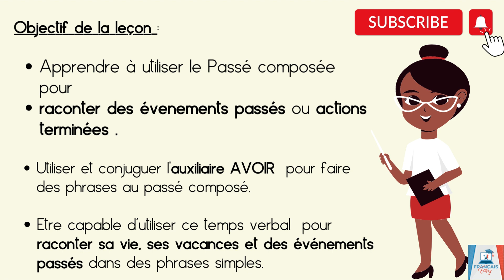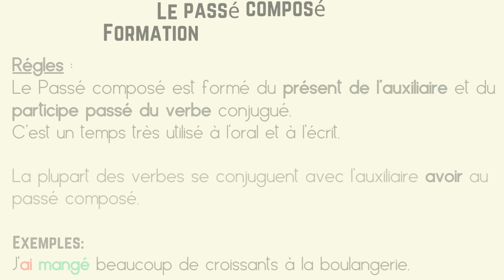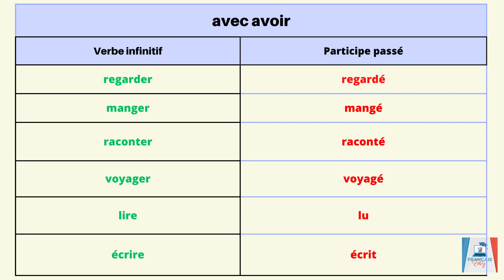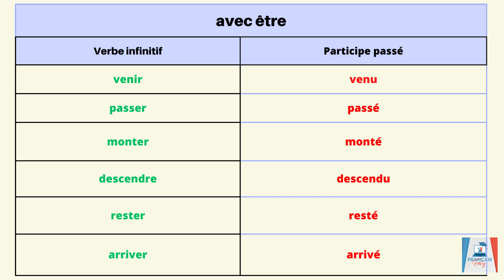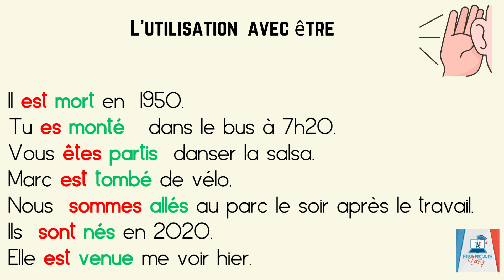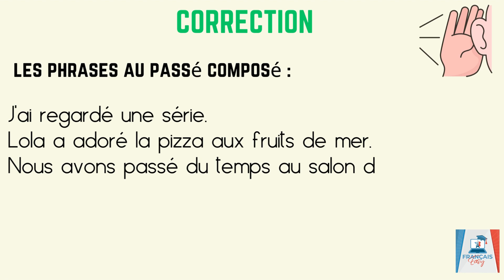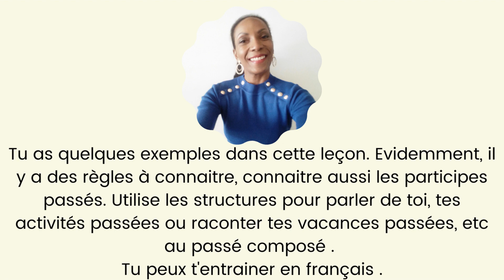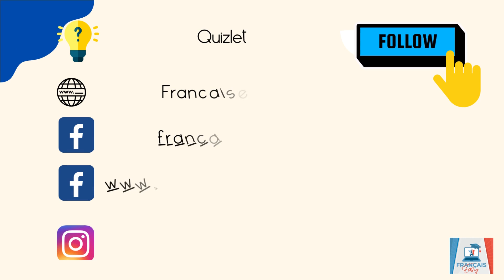Past tense with être and avoir in easy french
In this video I reveal to you The Past tense with être and avoir in easy french" to communicate effectively in easy French, master the steps in French and become a god in written and oral expression in French.  After watching this video you will now know everything aboutPast tense with être and avoir in easy french, their pronunciation and you will be able to speak French like a real Frenchman born in France.
 Hang on because the boat of easy French is taking off.

Chapitres :

00:00 Introduction
01:06 When to use it?
01:59 Past tense
02:42 Rules
03:29 Verbs with AVOIR
04:32 Examples
05:17 Verbs with ÊTRE
07:07 Examples
08:21 Exercises
09:25 Tips
11:06 Conclusion

Dans cette vidéo je vous dévoile  Les pays en français facile " The countries in easy french " pour communiquer efficacement en français facile, maîtriser les pas en français et devenir un dieu en expression écrites et orale en français. Après avoir regardé cette vidéo vous saurez désormais tout sur les pays en français, leur prononciation et vous pourrez parler le français comme un vrai français né en France.
Accrochez vous car le bateau du français facile s'envole.

On this channel, you learn French:
 🎀 the basics to help you with pronunciation
 🧨 The French culture
 🎟️ Tips for better memorization
 🎈 French cuisine
🧣 and advice...

Sur cette chaîne, tu apprends le français :
 🎀  les bases pour t'aider ensuite pour la prononciation
 🧨 La culture française
 🎟️ Des astuces pour mieux mémoriser
 🎈 De la cuisine française
🧣 et des conseils ...

 🔥 Are you preparing for the DELF, DALF or TCF in French?
 You are learning French ?
 Do not look any further !  In this video, you will discover how to count and correctly pronounce the numbers from 50 to 100+ to introduce yourself and make simple sentences.  🚀

👉 Differentiate yourself from others and increase your chances of success in the DELF, DALF and TCF exams.

Chapters;

 00:00 Générique - Intro
 00:40  The countries in easy french / Les pays en français facile
 11:50  Conclusion

  📘 New Ebook:
 Ebook - Fast and Effective Learning Techniques

 ▪ 𝐄-𝐦𝐚𝐢𝐥 :𝗰𝗼𝗻𝘁𝗮𝗰𝘁@𝗳𝗿𝗮𝗻𝗰̧𝗮𝗶𝘀𝗲𝗮𝘀𝘆.𝗰𝗼𝗺

 💥 𝗡𝗼𝘂𝘃𝗲𝗹𝗹𝗲 𝘃𝗶𝗱𝗲́𝗼 𝗰𝗵𝗮𝗾𝘂𝗲 Mercredi & Samedi

 Do you want to learn French Quickly and Naturally?  And above all “real French”.
 Have conversations, learn tips for memorizing?
 A new video for you on my channel (every Wednesday and Friday).
 Interviews, discoveries, free lessons, tips...

 I am a French teacher (FLE: Français Langue Étrangère, teaching French to foreigners) with many years of experience teaching French to adults and children of all levels.

 I am qualified: DELF/DALF examiner-corrector from level A1 to C2 and TCF.

 After doing homeschooling (school at home) and accompanying children abroad for education and leisure camps.  I want to share my experiences to help you learn French.